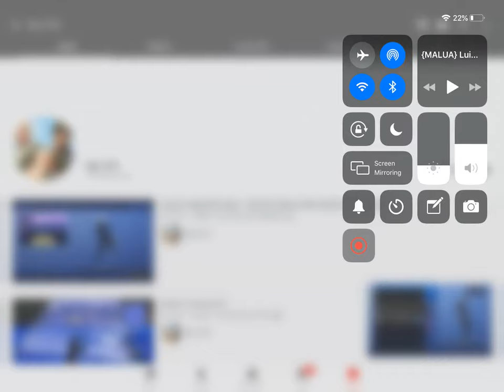Shout Out To Kei 274